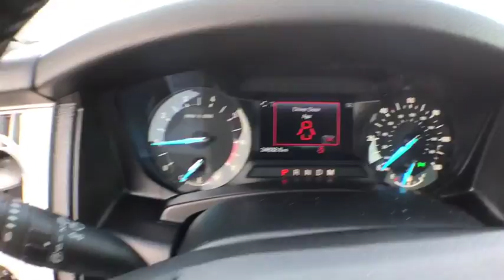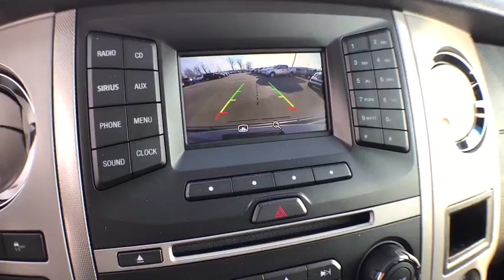2017 Ford Expedition EL Coopersville, Muskegon, Grand Rapids, Grand Haven, Hudsonville, MI BB4098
Magnetic U 2017 Ford Expedition EL available in Coopersville, Michigan at Betten Baker Chevy Buick. Servicing the Muskegon, Grand Rapids, Grand Haven, Hudsonville, MI area.

Certified. Magnetic 2017 Ford Expedition EL XLT Moonroof 4WD 6-Speed Automatic EcoBoost 3.5L V6 GTDi DOHC 24V Twin Turbocharged LIFETIME POWERTRAIN WARRANTY, ONE Owner, no accidents, CARFAX CERTIFIED,, 4WD, ABS brakes, Alloy wheels, AM/FM Single CD, Compass, Electronic Stability Control, Emergency communication system, Heated door mirrors, Illuminated entry, Low tire pressure warning, Power Moonroof, Remote keyless entry, SiriusXM Satellite Radio, SYNC Communication & Entertainment System, Traction control.brbrRecent Arrival! Odometer is 3892 miles below market average!brbrCertification Program Details: A Lifetime of Peace of Mind At Betten Baker Chevrolet Buick Coopersville, serving West Michigan and beyond, we want you to always have a great car experience. In order to offer you a peace of mind when purchasing a pre-owned vehicle, we are proud to offer a Lifetime Limited Powertrain Warranty. We know that a pre-owned car, SUV, or truck is an investment, and we want to invest in you, as well as your relationship with us. The best part about our Lifetime Limited Powertrain Warranty is that it comes at no additional cost to you.
GVWR: 7,760 lbs Payload Package,6 Speakers,AM/FM radio: SiriusXM,AM/FM Single CD,CD player,MP3 decoder,Radio data system,Rear audio controls,SiriusXM Satellite Radio,SYNC Communication & Entertainment System,Air Conditioning,Automatic temperature control,Rear air conditioning,Rear window defroster,Power driver seat,Power steering,Power windows,Remote keyless entry,Steering wheel mounted audio controls,Four wheel independent suspension,Speed-sensing steering,Traction control,4-Wheel Disc Brakes,ABS brakes,Dual front impact airbags,Dual front side impact airbags,Emergency communication system,Front anti-roll bar,Low tire pressure warning,Occupant sensing airbag,Overhead airbag,Rear anti-roll bar,Power Moonroof,Brake assist,Electronic Stability Control,Exterior Parking Camera Rear,Rear Parking Sensors,Delay-off headlights,Front fog lights,Fully automatic headlights,Panic alarm,Security system,Speed control,Bumpers: body-color,Heated door mirrors,Power door mirrors,Roof rack,Adjustable pedals,Auto-dimming Rear-View mirror,Compass,Driver door bin,Driver vanity mirror,Front reading lights,Garage door transmitter,Illuminated entry,Leather steering wheel,Outside temperature display,Overhead console,Passenger vanity mirror,Rear reading lights,Tachometer,Telescoping steering wheel,Tilt steering wheel,Trip computer,Voltmeter,3rd row seats: split-bench,Cloth Front Bucket Seats,Front Bucket Seats,Front Center Armrest,Split folding rear seat,Passenger door bin,Alloy wheels,Rear window wiper,Speed-Sensitive Wipers,Variably intermittent wipers,Limited Slip w/3.73 Axle Ratio,LIFETIME POWERTRAIN WARRANTY,ONE Owner,  no accidents, CARFAX CERTIFIED,